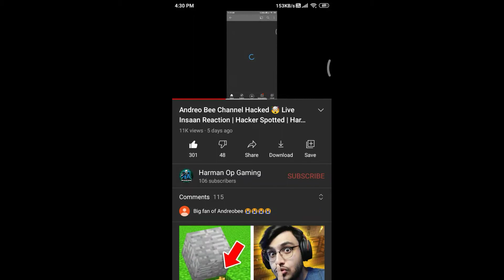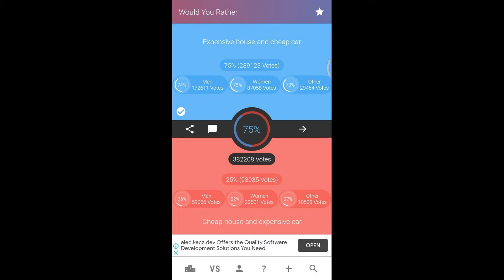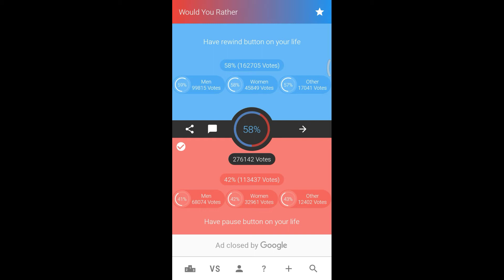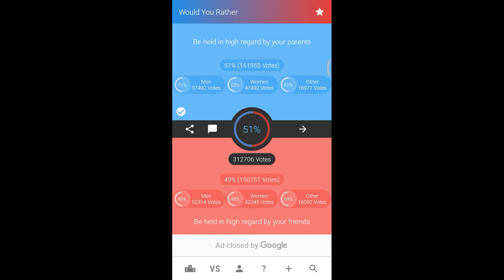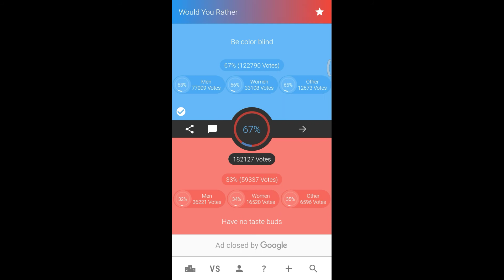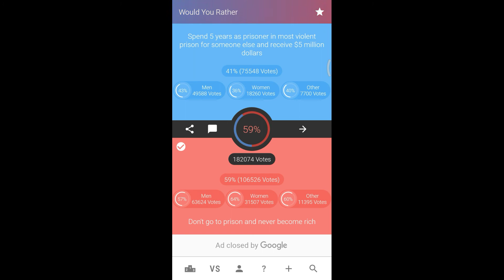Most Difficult Choices Ever ( Would You Rather )